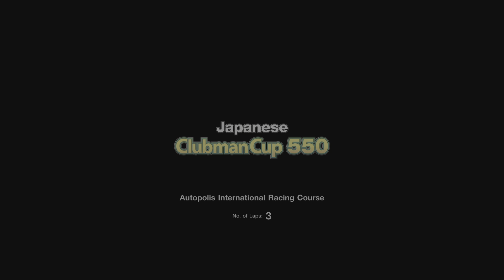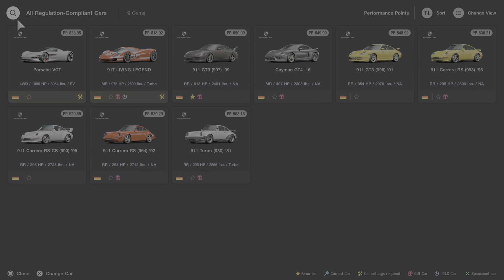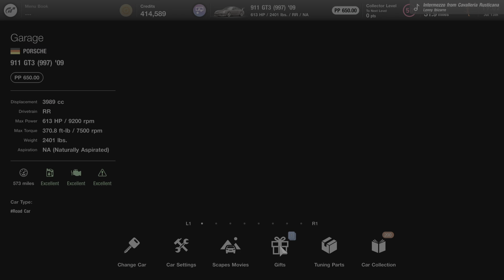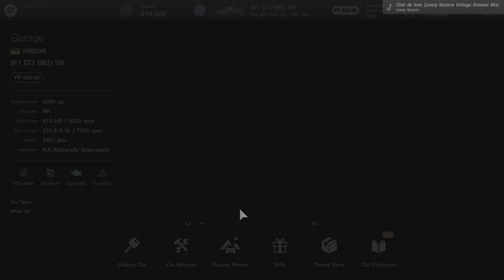Gran Turismo 7_20230713190324